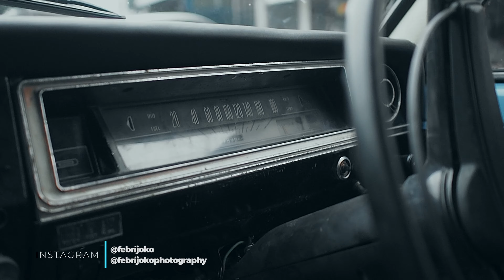Fotografi Otomotif Datsun 510 #27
Aaaaaahh. senangnya masih bisa bikin video buat temen-temen semua. Kali ini sengaja gue enggak bikin video panjang-panjang, gue cuman pengen kasih lihat hasil pemotretan mobil Datsun 510 tahun 1968. Gue motret pakai kamera Olympus OMD EM1 + Lensa 17mm f1.8 & Lensa 45mm f1.8.

Terima kasih bro Adhe sudah rela di foto.

Febrijoko Sign Out!

Mau dapat cashback saat berinvestasi di BIBIT? Silakan masukkan kode referal : MARINABUNGCUAN